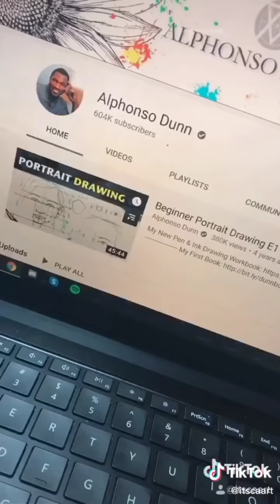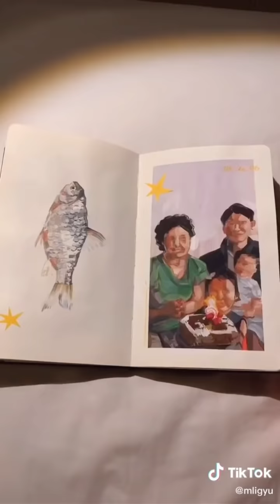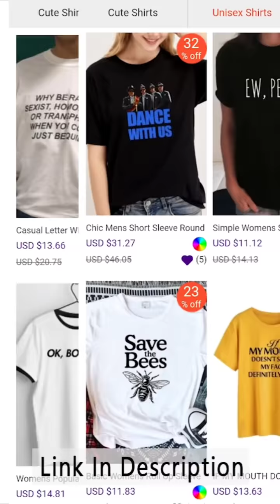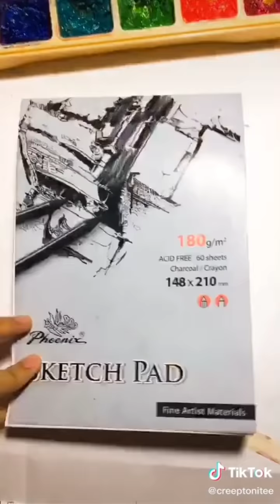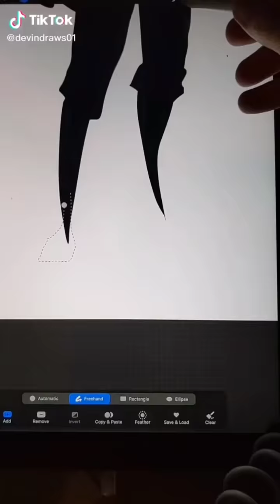drawing & painting compilation /tiktok/